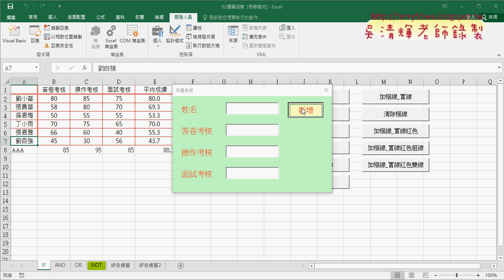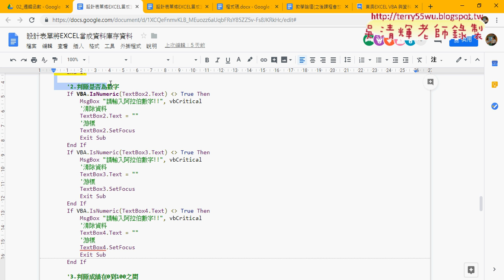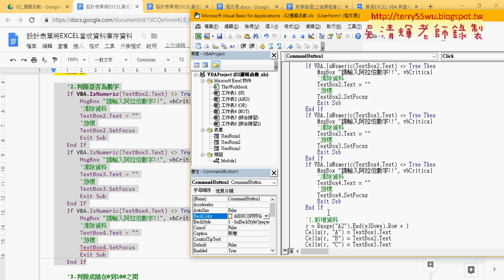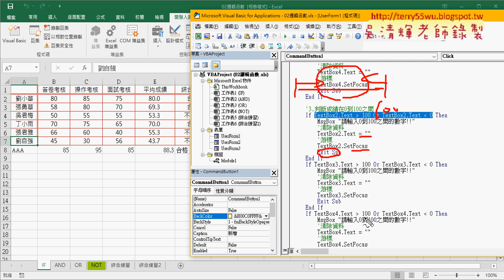09 建立防呆機制的三個問題